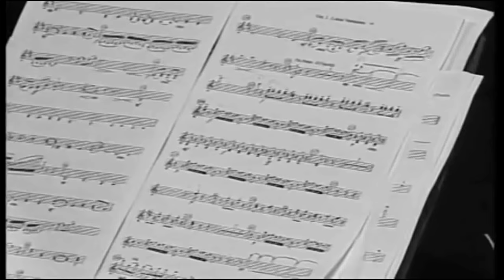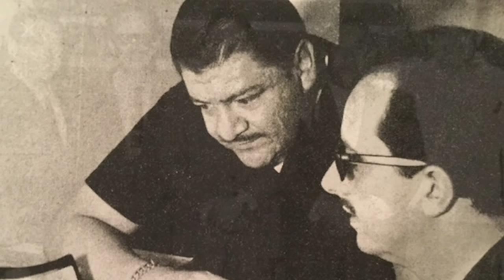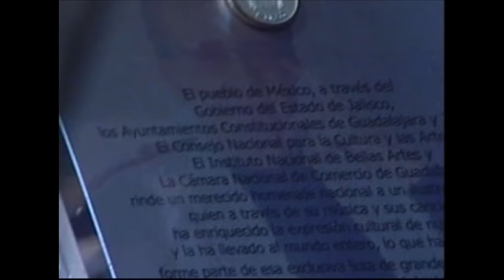Video homenaje Rubén Fuentes Gasson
Rubén Fuentes ha enaltecido la música mexicana con sus composiciones y arreglos. Por su trayectoria y aportaciones, el Centro Universitario del Sur (CUSur), de la Universidad de Guadalajara (UdeG) le rendirá homenaje en el marco de su 90 aniversario de nacimiento.